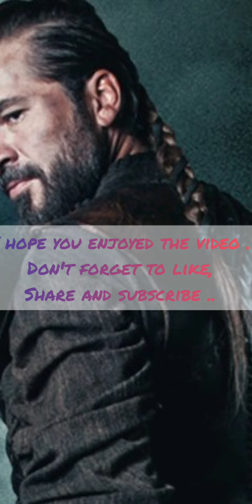Bachi hai ya ratu tota / Special video for Ertuğrul Ghazi fans / make it viral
Hey guys ,
I hope you are doing well. I am trying my best to bring entertaining content to you . Keep supporting me .